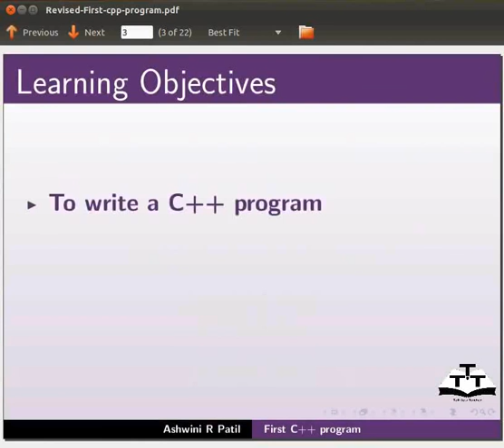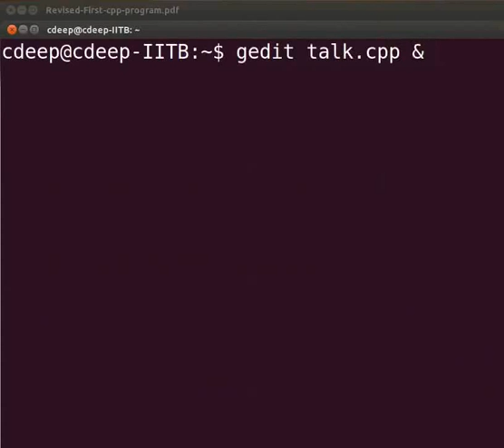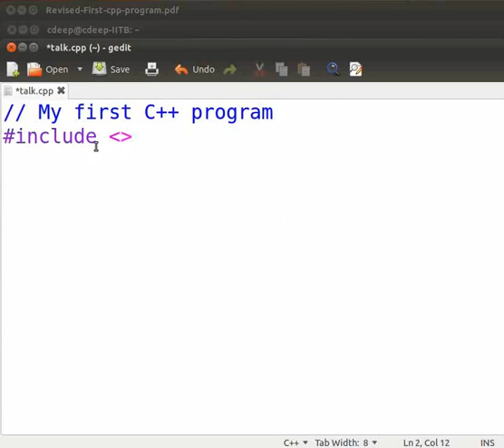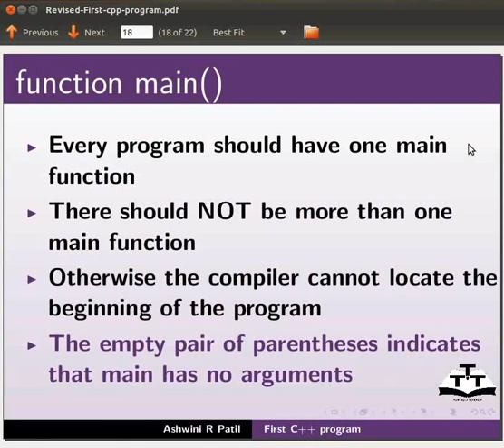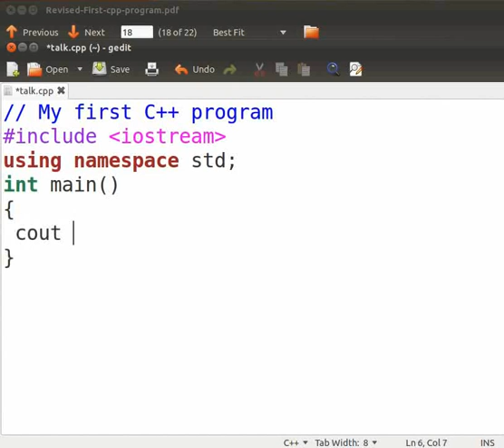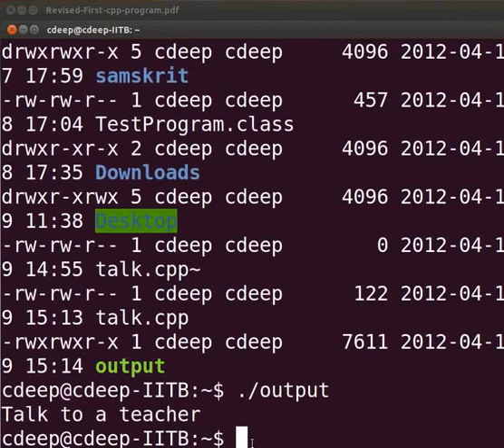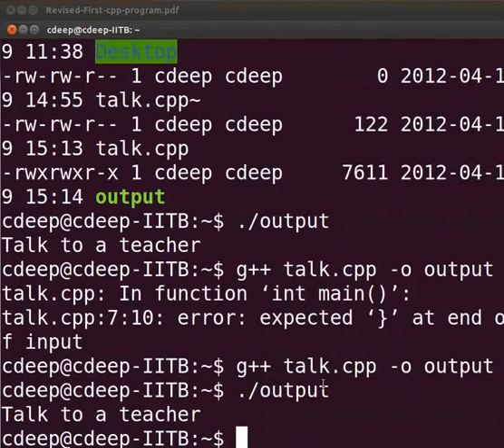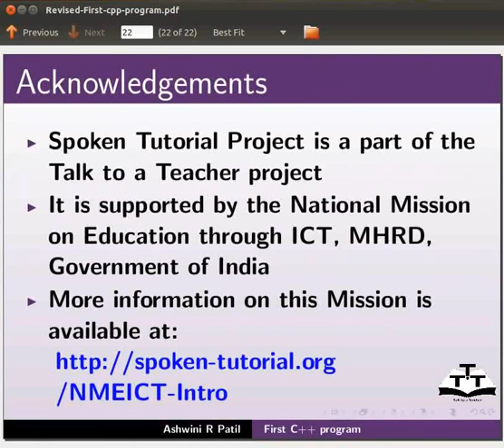First Cpp Program - Assamese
Outline:
 প্ৰথম C++ প্ৰোগ্ৰাম
-হেদাৰ ফাইল(header file)

-C++ প্ৰোগ্ৰাম এটা কম্পাইল কৰা
--উদাহৰণ: g++ filename.cpp -o output parameter
-C++ প্ৰোগ্ৰাম এটা কাৰ্যকৰী কৰা
--উদাহৰণ: ./output parameter